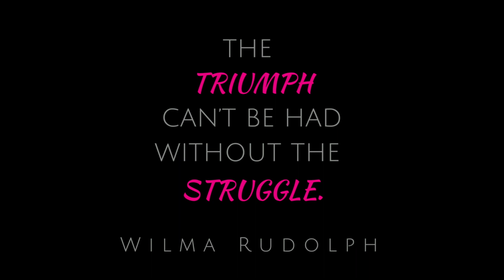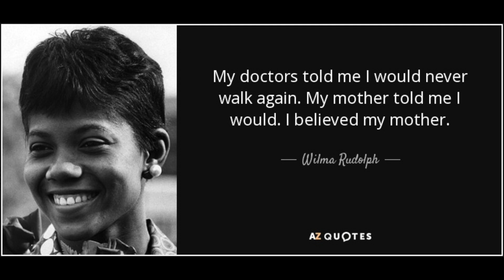February 21, 2018